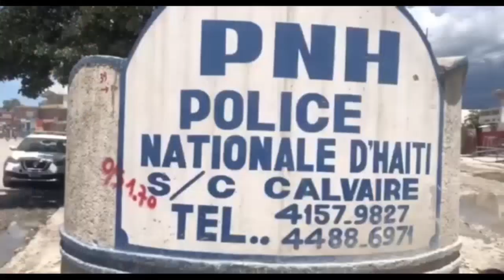URGENT- Ariel peye bandi vin touye moun nan dechoukay yo | Moïse JC sakaje sekretè nasyonzini